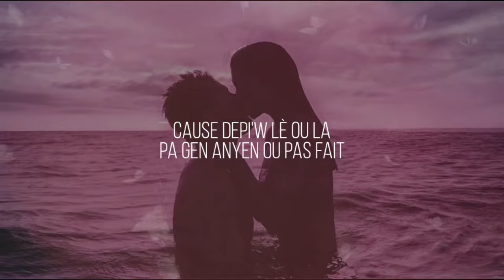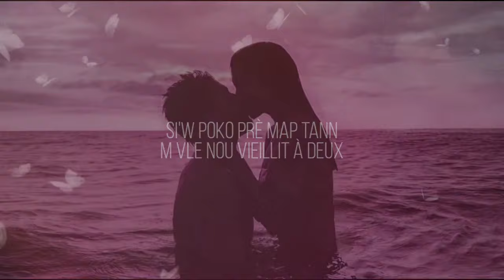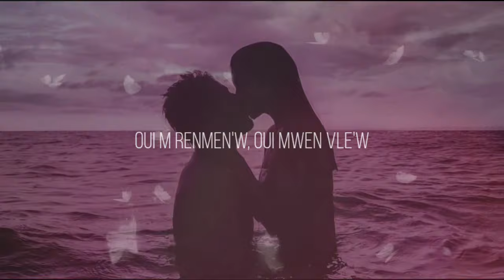Hendrix Kidd - Evidence 🦋 (Official Lyric Video)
Hendrix Kidd - Evidence